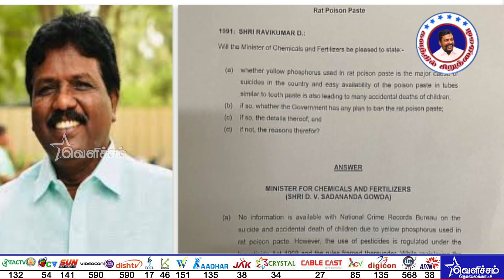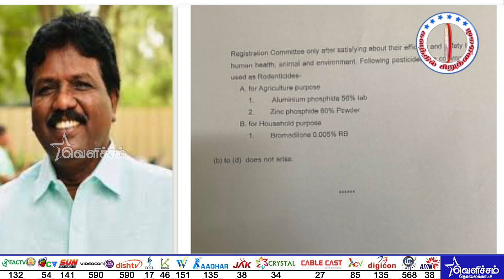இலங்கை தமிழர்களுக்கு எதிராக மீண்டும் ஒரு போர்மூளும் சூழல் தோலுரித்த திருமாவளவன்